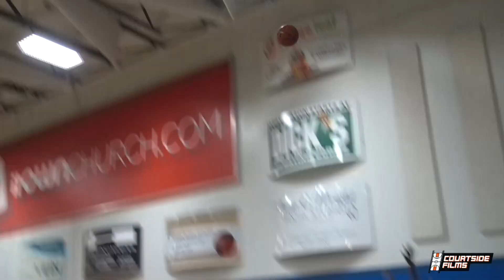Class of 2019 Guard Chase Hunter UA Association Highlights!